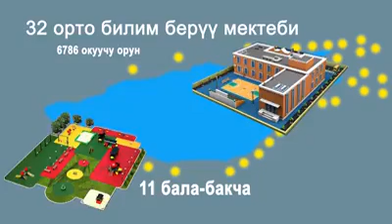Кумтөр компаниясы Ысык-Көл Өнүктүрүү Фондуна 4,5 миллиард сом чамасында которгон.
Кумтөр компаниясы алтын өндүрө баштагандан бери жалпысынан Ысык-Көл Өнүктүрүү Фондуна 4,5 миллиард сом чамасында которгон. Бул каражаттардын бир бөлүгү мектеп жана бала-бакчаларды курууга жана оңдоп-түзөтүү иштерине жумшалган.